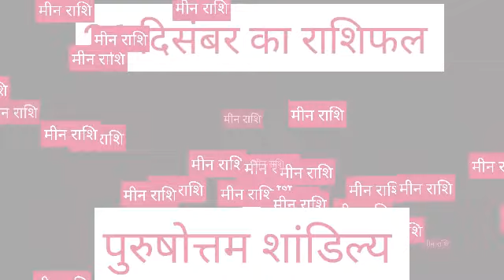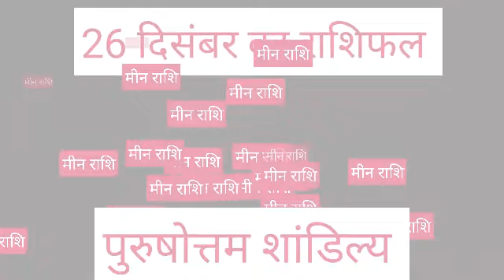Meen Rashi 26 December 2020 Aaj Ka Meen Rashifal Meen Rashifal 26 December 2020 Pisces Horoscope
Mean rashi 26 December 2020 | Aaj Ka Mean Rashifal | mean rashi 26 December 2020

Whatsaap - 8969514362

26 दिसंबर 2020 मीन राशि की जरूरी खास बात। Meen Rashi 26 December 2020। Aaj Ka Meen Rashifal

मीन राशि 26 दिसंबर शनिवार | Aaj Ka Mean Rashifal | Mean Rashi 26 December 2020

Mean dainik rashifal 26 December 2020
1st-Mean rashi love rashifal
2nd-Mean rashi dainik rupya paisa rashifal
3rd- Mean rashi dainik swasthay rashifal
4th- Mean dainik vyapaar vyavsay career rashifal
5th- Mean Dainik gyan shikha rashifal
मीन राशि दैनिक राशिफल 26 दिसंबर 2020 -
1- मीन  राशि के दैनिक उपाय
2- मीन  राशि धन और वित्त संबंधित सारी बाते
3- मीन  राशि प्रेम संबंध प्रेम प्रसंग राशिफल
4- मीन  राशि दैनिक स्वास्थ्य से संबंधित राशिफल
5- मीन  राशि व्यापार व्यवसाय करियर जीवन राशिफल
6- मीन  राशि दैनिक राशिफल
7- मीन राशि जन्मकुंडली विशेषज्ञ

meen rashi 26 December 2020
26 December meen rashi
meen rashi December 2020
Dainik Rashifal,Horoscope,Astrology
26 दिसंबर मीन राशि
आज का राशिफल मीन राशि
मीन राशिफल

मीन राशि 26 दिसंबर शनिवार| Meen Rashi Aaj Ka Meen Rashifal | 26 दिसंबर मीन राशि 2020, मीन राशि 26 दिसंबर, meen rashi 26 December 2020, Aaj Ka Meen Rashifal, आज का मीन राशिफल, aaj ka meen rashi, मीन राशि का राशिफल, meen rashi ka rashifal, Meen Rashi December 2020, मीन राशिफल, meen rashifal, मीन दैनिक राशिफल, meen dainik rashifal, Pisces Daily Horoscope

धन्यवाद